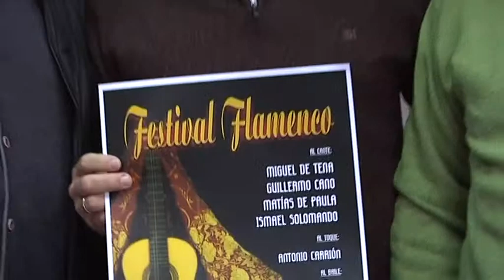INFORMATIVO RP Joaquin Pineda Festival Flamenco. 05 04 2013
El próximo día 13 de celebra la décimo octava edición del Festival Flamenco que organiza la peña flamenco El Serón, con más de 30 años de historia. Un festival que será en el teatro Las Vegas a partir de las 21 horas, y cuyo precio de entrada es de 5 euros. Así lo ha dado a conocer el concejal de Cultura, Joaquín Pineda, quien ha indicado que es un cartel muy atractivo, ya que se cuenta con importantes cantaores destacados en el panorama nacional.

En concreto, explica, los cantaores son Miguel de Tena, Guillermo Cano, Matías de Paula e Ismael Solomando, éstos dos últimos de Villanueva y Valdivia respectivamente. Estarán acompañados a la guitarra por Antonio Carrión, nieto de Antonio Mairena, y el grupo de baile de Alberto Pérez. Pineda añade que es un acierto la elección del cartel y anima a los muchos aficionados al cante para que asistan.

Por su parte, Luis Nieto, presidente de la peña, ha mostrado su satisfacción porque después de dos años sin organizar el festival, se retoma una de las actividades más destacadas de la peña, contando, además, con un importante cartel.

Respecto la peña, indica que en los últimos tiempos ha pasado por una situación complicada y se está manteniendo gracias al apoyo del Ayuntamiento y la implicación de la directiva, estando los socios, agrega, en un compás de espera. No obstante, añade, en un futuro próximo se va a reactivar la peña para que los ciudadanos tengan la posibilidad de disfrutar de distintas actividades relacionadas con el mundo del flamenco, entre otras festivales como el del próximo día 13.